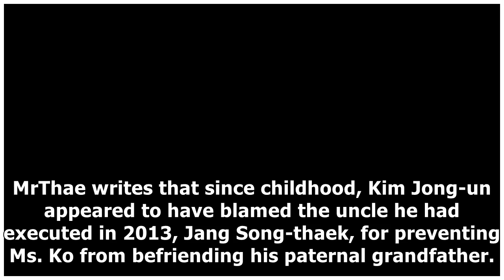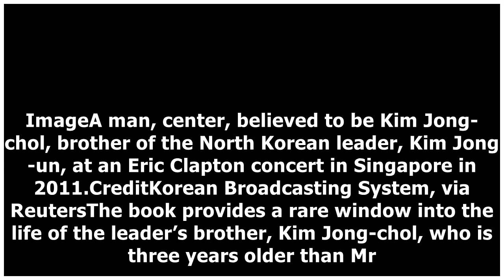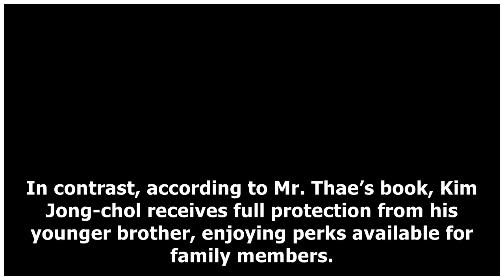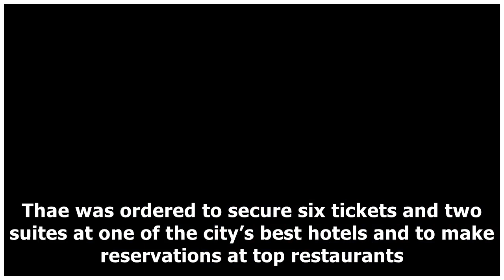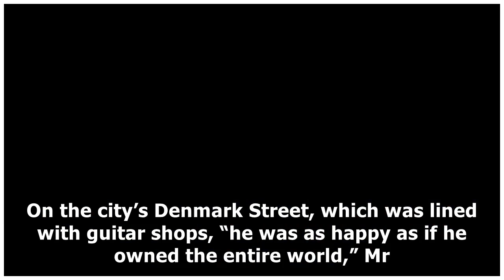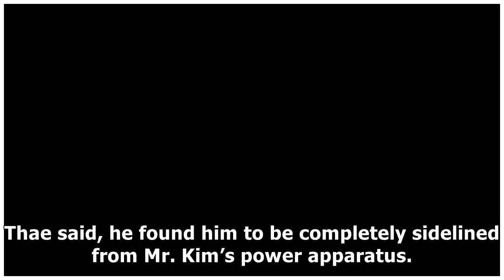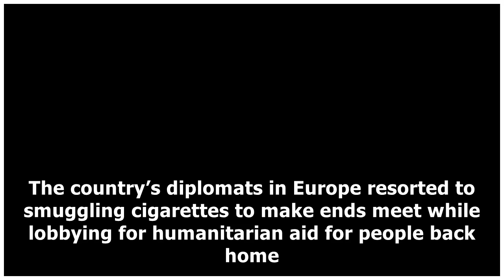Book Explores Kim Jong-un’s Feelings About His Mother, and Other Family Tales